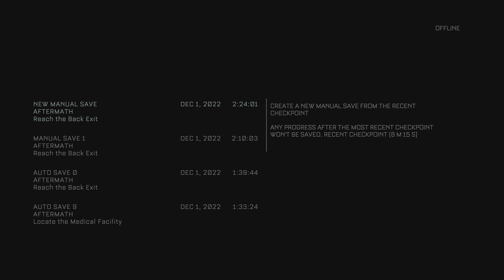The Callisto Protocol_Damarcus Lets play video 008